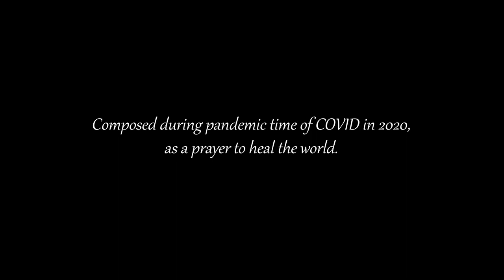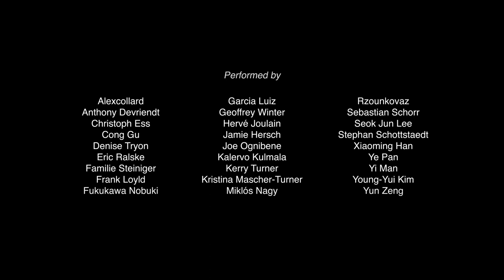Raphael Awakens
This piece is composed by Kerry Turner, during the pandemic time.

The topic of the piece is to bring out love and humanity through difficult times against corona virus, as a sincere prayer performed by many great horn players from different part of the world.